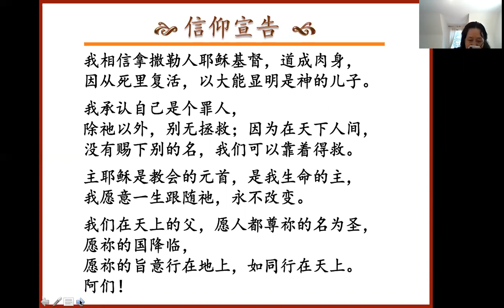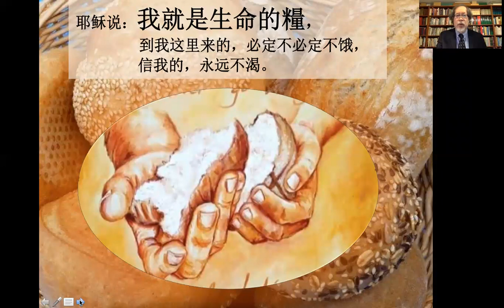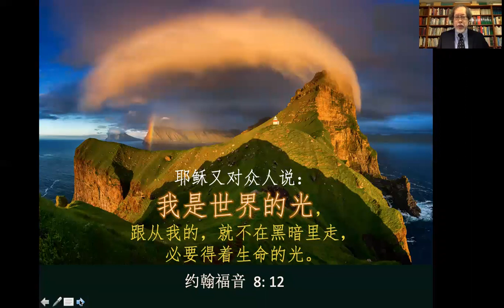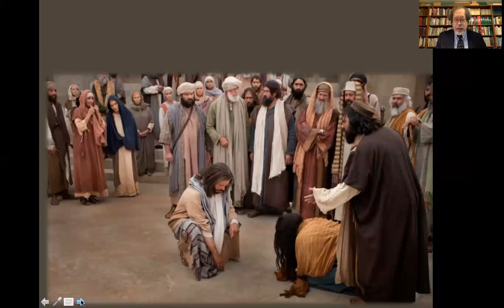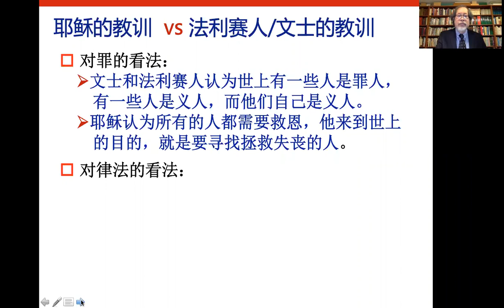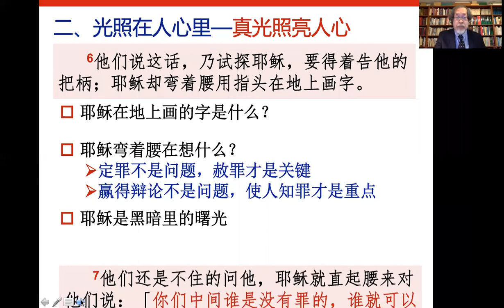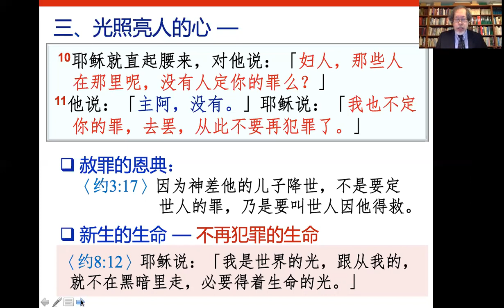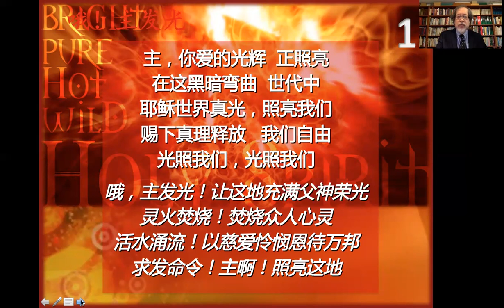世界的光--李嘉恩牧师